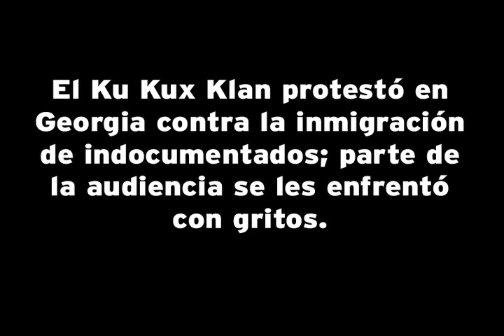Protesta del Ku Klux Klan (KKK), en Nahunta, Georgia 02.20.10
Miembros de la organización Ku Klux Klan (KKK), que defiende la supremacía de la raza blanca, manifestaron su inconformidad por la presencia de millones de latinos indocumentados en EE.UU.